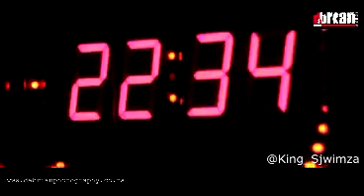Bars For Days (Accapella)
King Sjwimza dropping bars live on Umgungundlovu Fm's hiphop session